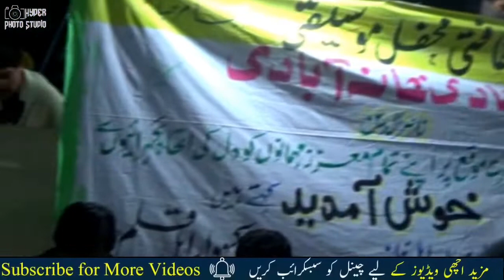Ansar Elahi New Khowar Song || Achi Toba Korika Pat Piyelik [New Khowar Song 2021]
Ansar Elahi New Khowar Song || Achi Toba Korika Pat Piyelik

____________________/LINKS\_________________________